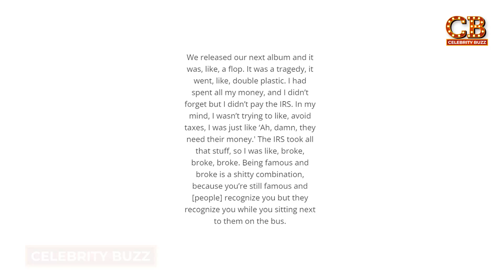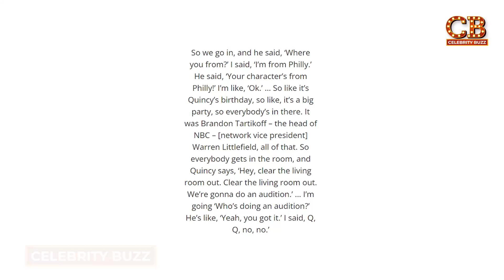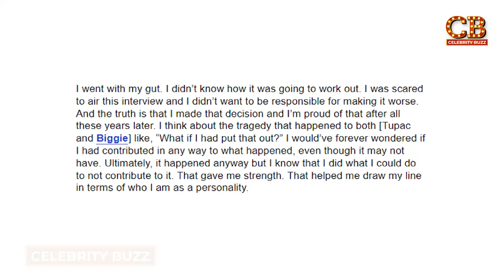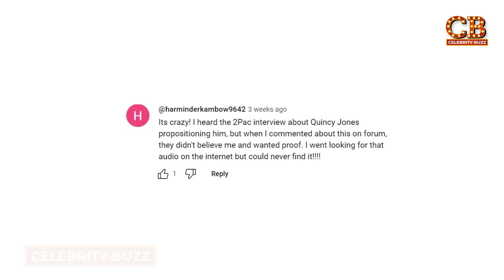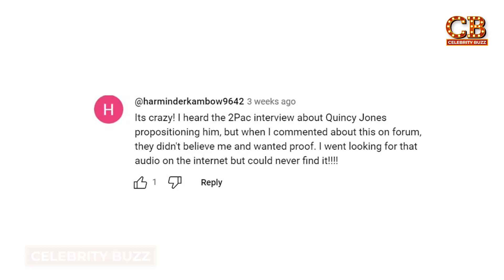Will Smith OPENS UP on Quincy Jones Luring him into GAY Rituals with Diddy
Will Smith has been in the spotlight recently and for once it doesn't have to do with his marriage troubles with Jada Smith. This time the actor is in hot waters for allegedly sleeping with Duane Martin. However, according to the latest rumors, Quincy Jones might be the one to blame for it all. The streets are saying that Jones might have introduced Will to a life of gay freak-offs. And you know who else was recently exposed for male freak-offs? Diddy. These latest rumors have brought Will’s sexuality into question as well as Quincy's role as a producer. Just what has Jones been up to these years? And did Will really participate in these gay freak-offs? Welcome back to Celebrity Buzz where we will be talking about how Will Smith opened up on Quincy Johns luring him into gay rituals with Diddy.